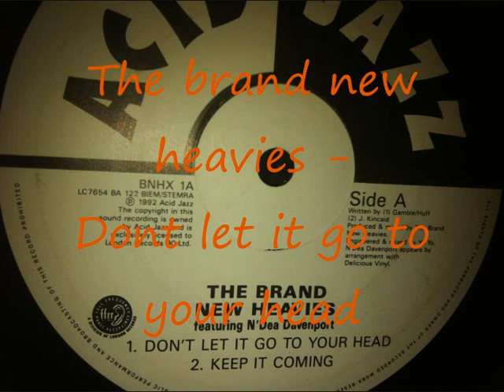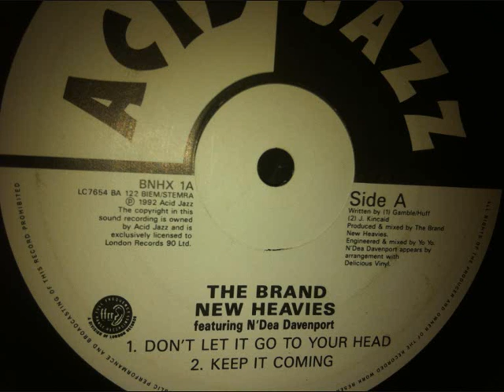The brand new heavies - Dont let it go to your head